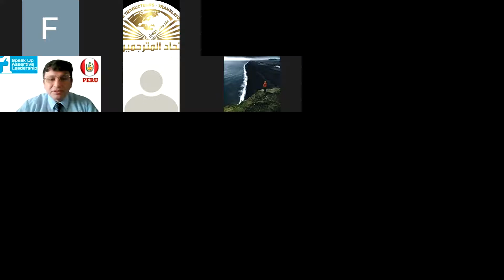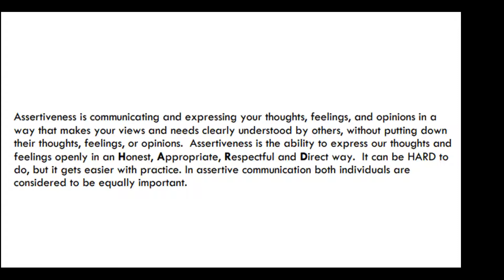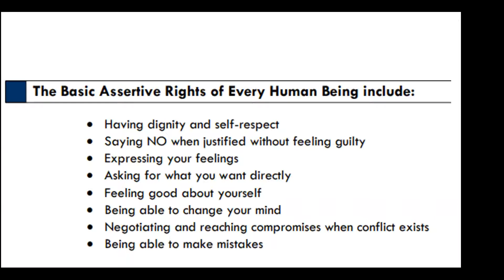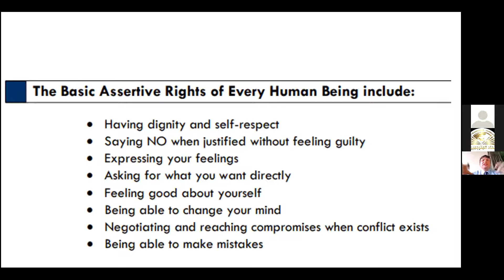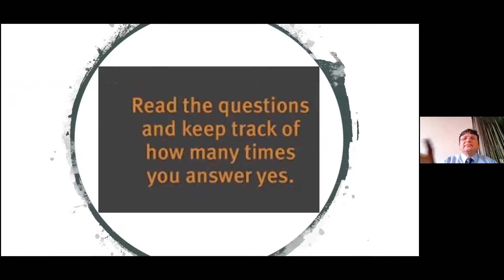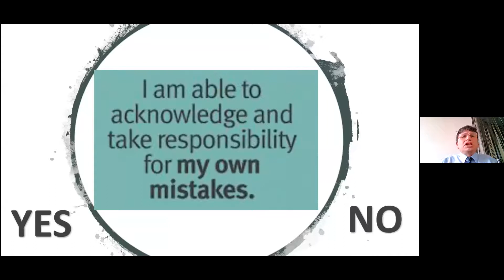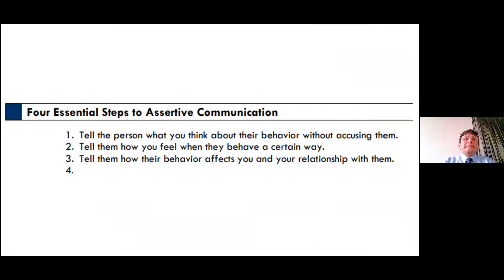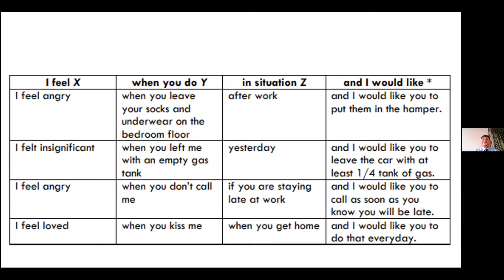Assertive Bilingual Communication